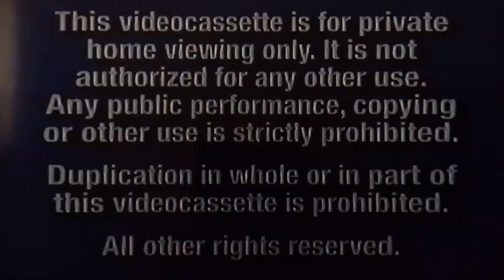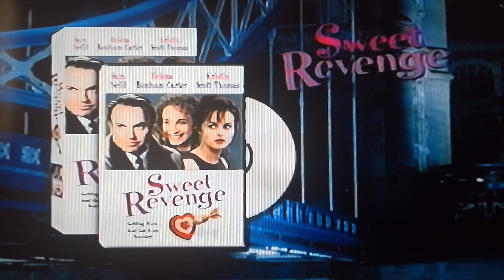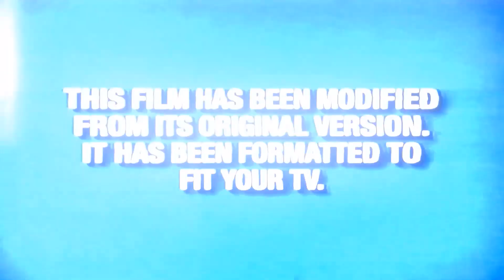Opening To The Crew 2001 VHS